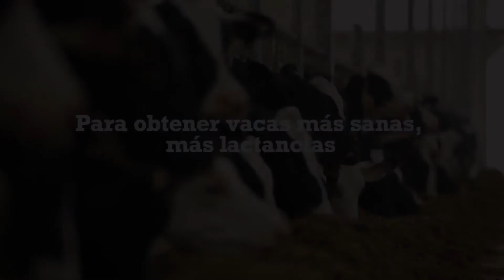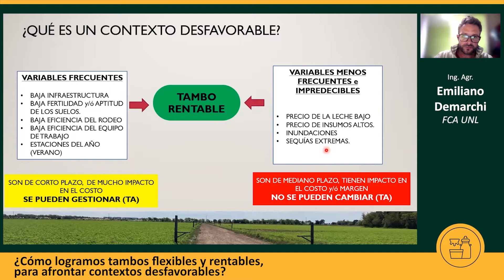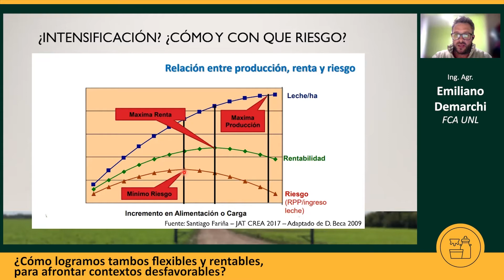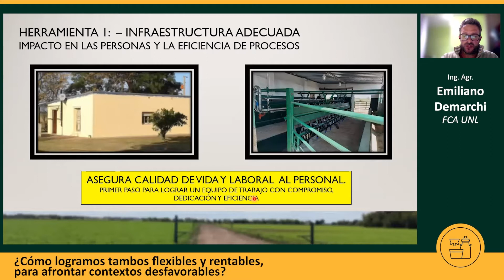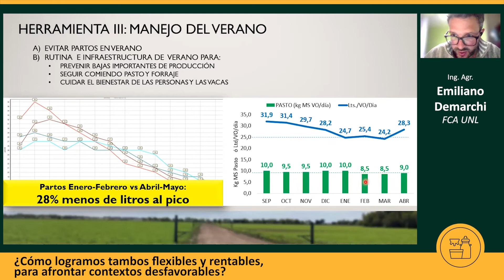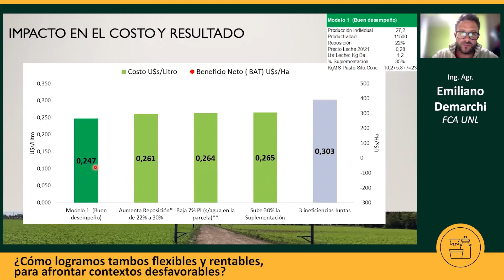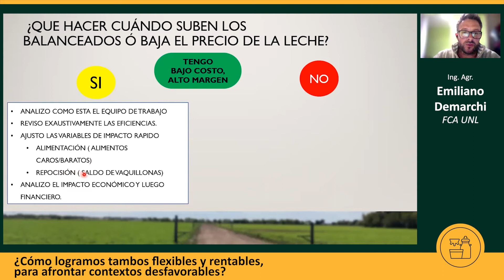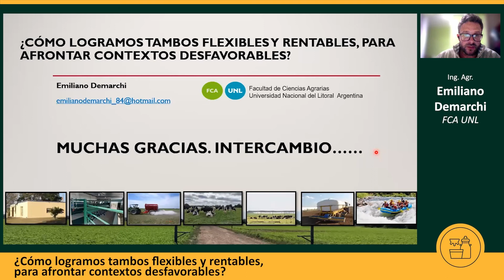II SEMINARIO INTERNACIONAL DE LECHERÍA. Cómo logramos tambos flexibles y rentables Emiliano Demarchi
El Ing. Agr. Emiliano Demarchi, que cursando un doctorado en Sistemas de Producción Lecheros, forma parte de una empresa agrícola y tambera y es asesor privado, fue quien habló sobre “Cómo logramos tambos flexibles y rentables, para afrontar contextos desfavorables”. Un contexto desfavorable está compuesto por baja infraestructura, baja fertilidad de los suelos, baja eficiencia del rodeo, del equipo de trabajo, e incluso la afección climática estacional, que en definitiva se pueden gestionar internamente. A esto se pueden añadir variables menos frecuentes como el bajo precio de la leche, sequías, inundaciones o altos costos de insumos y producción, todas cuestiones que no se pueden modificar con gestión. Actualmente el precio de la materia prima está por debajo de los costos de producción y lejos del precio de equilibrio, entonces el planteo es que si no se puede ajustar el precio hay que avanzar en la baja de costos. De acuerdo con datos del INTA, el nueve por ciento de los tambos tiene algún software para la gestión económica, a lo que se añade una infraestructura deficiente en los tambos promedio, por lo tanto la relación entre producción, renta y riesgo se amplía en una producción standard, mientras que las unidades productivas promedian un 20 por ciento menos de eficiencia del potencial. Tener un sistema rentable nos obliga a conocer cuáles son nuestros principales centros de costos, además de gastos directos y variables. Como herramientas para mejorar el beneficio económico se destaca la infraestructura adecuada para lograr un impacto positivo en los equipos de trabajo, pero también en el bienestar animal. También influye la fertilización de los suelos para maximizar la producción de forraje, incluso en más del 30 por ciento. El manejo del verano es fundamental, tanto para estacionar partos, como para contar con infraestructura que mejore el estrés calórico. La rentabilidad también tiene relación con tener en claro los objetivos de la empresa, compartirlo con el equipo de trabajo y su organización. Las herramientas disponibles para cuando suben los costos tienen dos alterantivas. Cuando aún hay margen se puede operar sobre variables rápidas de ajuste en alimentación y reposición. Si el margen no acompaña hay que analizar la eficiencia de la recría, si se puede pastorear más para bajar los suplementos, analizar exhaustivamente el rodeo, bajar al máximo la reposición y trabajar para tornar el sistema de manera constante a los bajos costos.